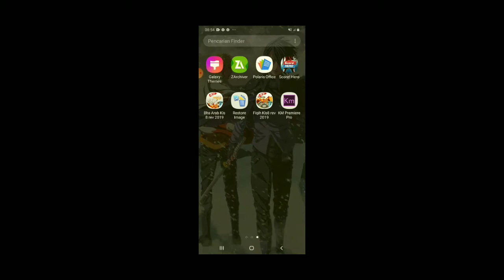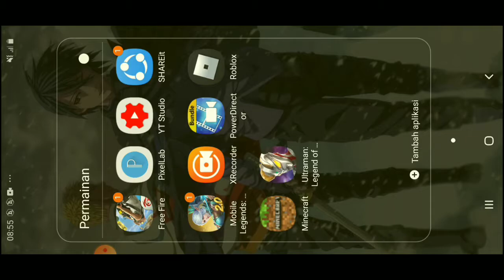DOWNLOAD MINECRAFT 1.16.100.51 DENGAN MUDAH TAMPA RIBET .MEDIAFIRE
Alpikasi kretif yg bisa berkraya di game ini